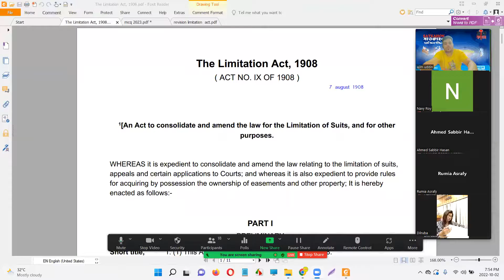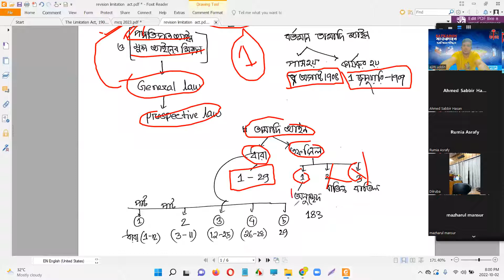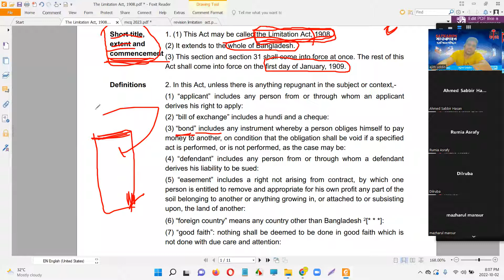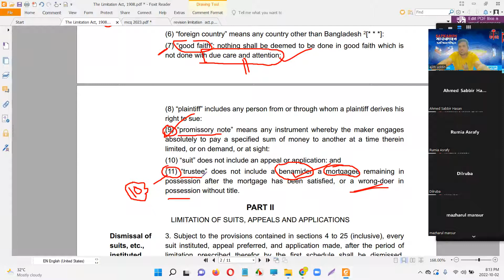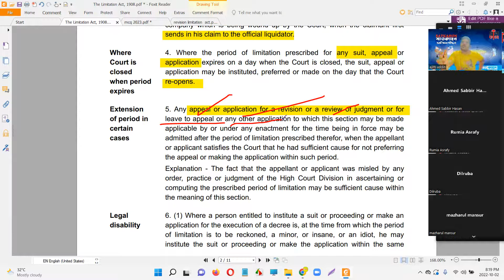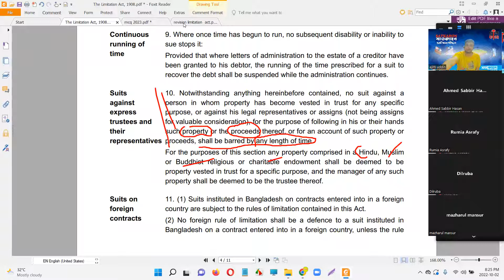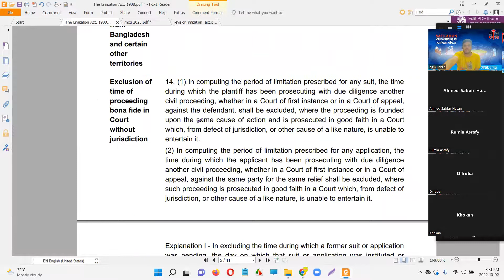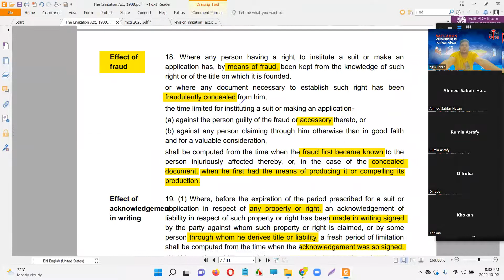বার কাউন্সিল প্রস্তুতি।। তামাদি আইন।। সাতকাহন আ্যাডভোকেসি